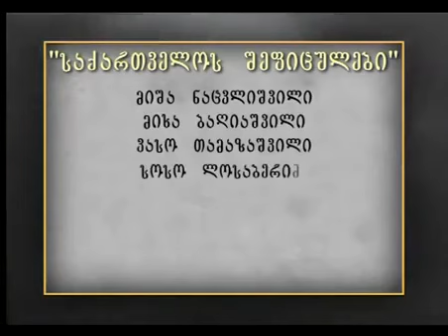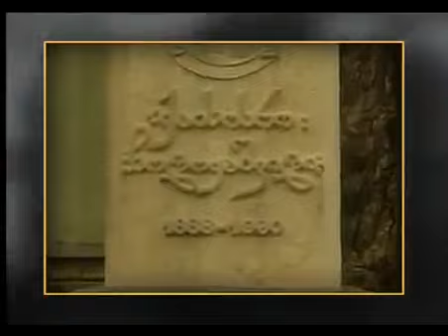Восстание Какуцы Чолокашвили, 1924 (груз)